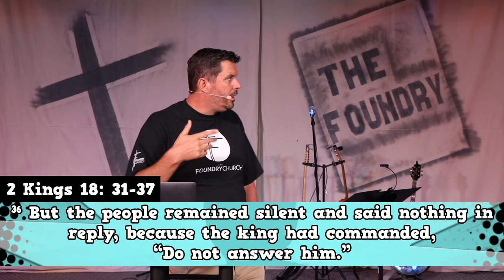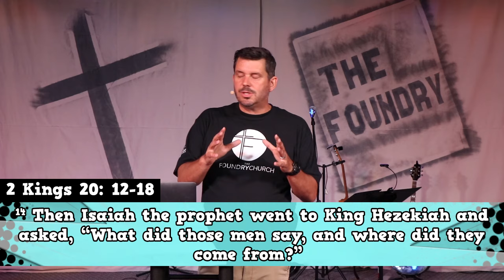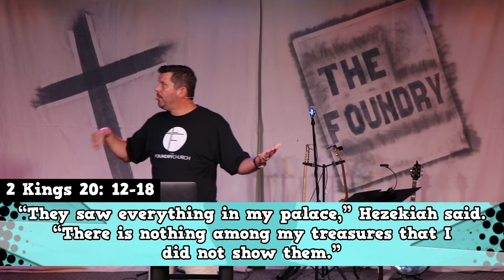Hezekiah - JUDAH: The Kingdom Chronicles | Eric Folkers